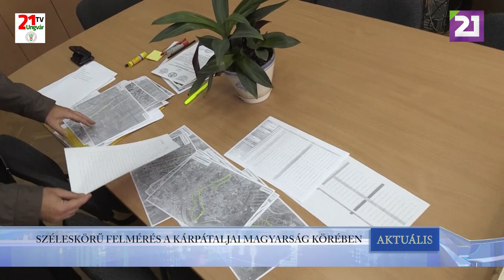TV21 UNGVÁR - AKTUÁLIS (2019.10.03.)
SZÉLESKÖRŰ FELMÉRÉS A KÁRPÁTALJAI MAGYARSÁG KÖRÉBEN